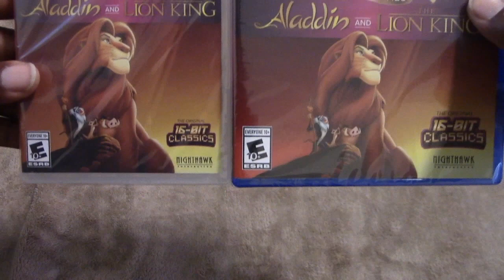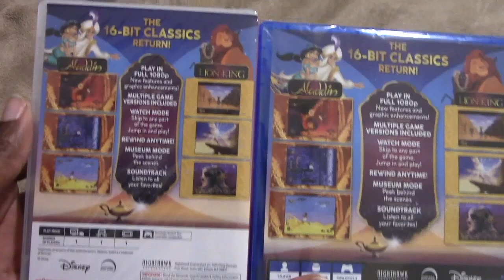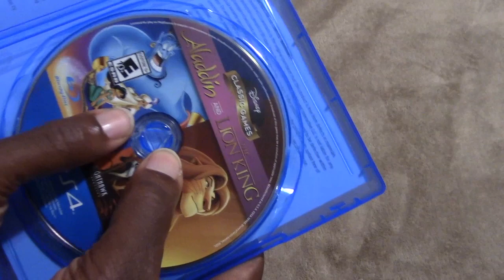Disney Classic Games: Aladdin and The Lion King (PS4/Switch)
Two of the most beloved Disney games of all time make their long-awaited return to modern consoles in Disney Classic Games: Aladdin and The Lion King. This unforgettable package of Disney classics is filled with tons of new features, enhancements, game modes, and display options, plus multiple versions of the games.